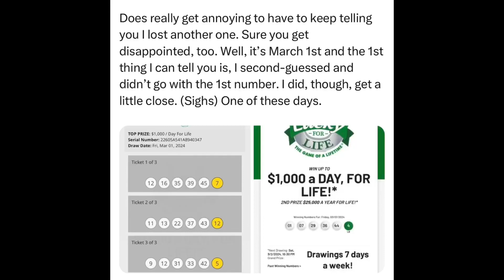SitRep2557 | 1 March, 2024, 23:18